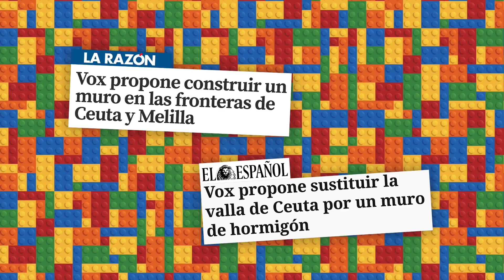VOX pide a los Reyes Magos las MonsterNazis FemiHigh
¿Qué ha pedido VOX a los Reyes Magos?

Javier Ortega Smith, Secretario General de VOX se lo ha contado a
 Maria Montero en Radio Las Palmas.